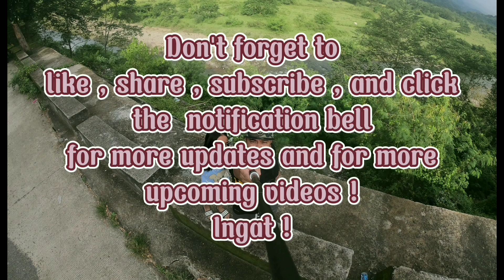Uncut: Palusong Galing Brgy. Mangga... Grabe Nakakatakot...